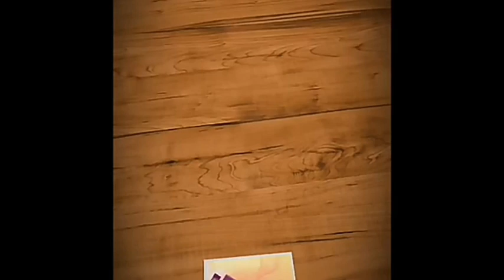Alia Bhatt latest hot and sexy photos | Alia Bhatt stunning photos | Trending channel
Actress Alia Bhatt latest hot photos and videos

Images which are used in the video collected thanks to Google for valuable information
Image courtesy goes to respectful owner and thank you

Trending channel